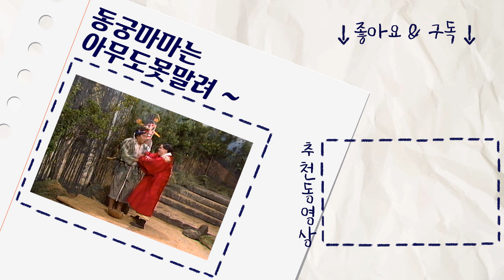[크큭티비] 유머1번지 동궁마마는아무도못말려 : 380회 각설아 노래를 왜 이렇게 잘하냥?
▶출연자정보: 심형래, 송영길, 최영준, 김학래, 김의환, 곽재문, 윤혜영, 서현선, 김현영